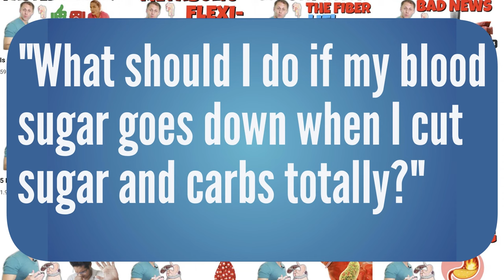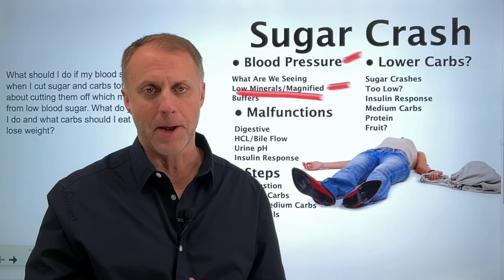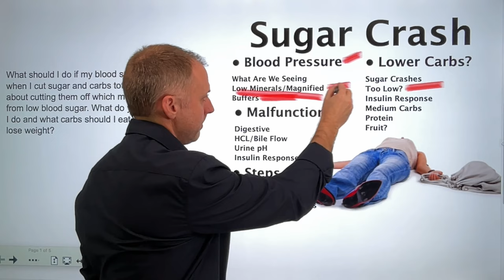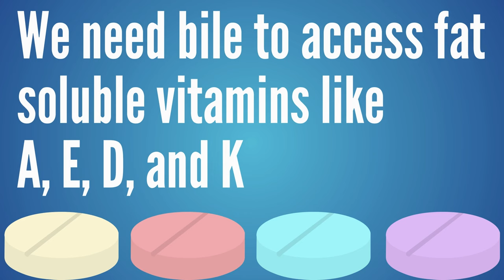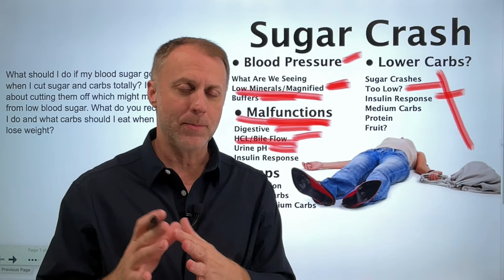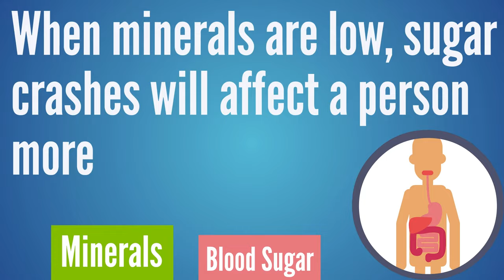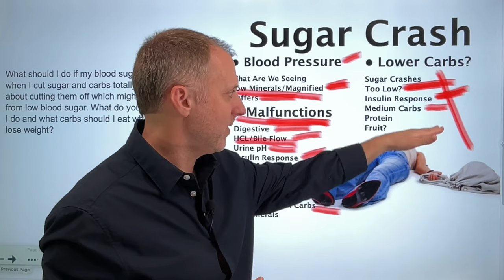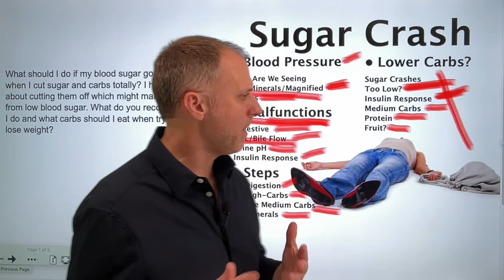How Can I Keep Blood Sugar From Crashing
We made the video Understanding Hypoglycemia 5 Steps that Can Help because people dealing with blood sugar crashing symptoms, reactive hypoglycemia symptoms, dizzy spells, or sugar crashes, often don’t understand what causes blood sugar crashes.

In order to improve low blood sugar symptoms, or any type of hypoglycemia symptoms, we need to understand blood sugar crash causes.  For some, the only info they can find are on topics like continuous glucose monitors and low blood sugar signs.  But if we can understand the variety of possible underlying causes for hypoglycemia and reactive hypoglycemia, we can take steps to improve hypoglycemia symptoms at home.

This video will walk you through explanations of hypoglycemia and diabetes, options for treating blood sugar crashes and severe hypoglycemia, and help you understand the relationship between glucose, insulin, minerals in your body and reactive hypoglycemic type responses.

➤ Products Mentioned in this Video:
Flow of the Ocean Celtic Sea Salt:

➤ Our Kick It Naturally Podcast episode with T.C. Hale on Cravings and Binge Eating: